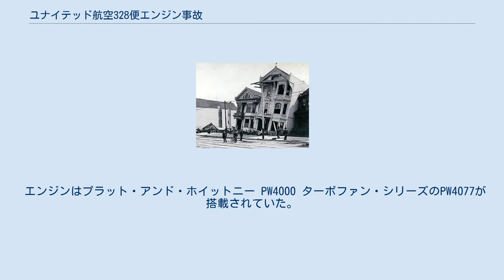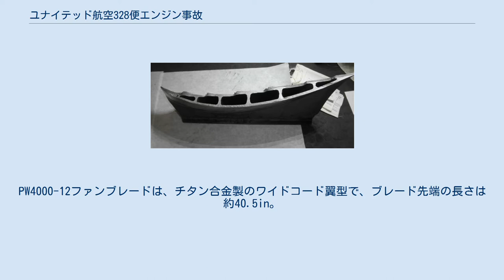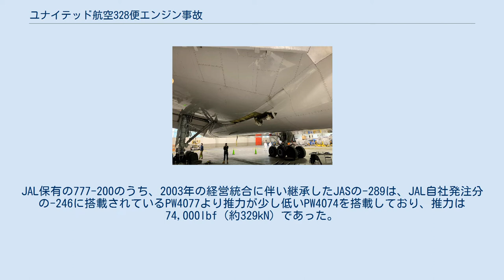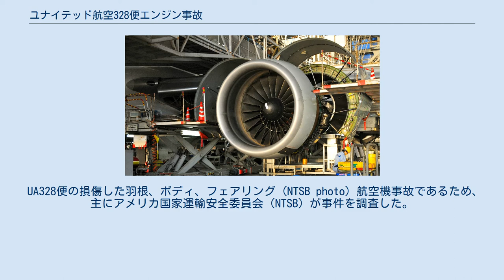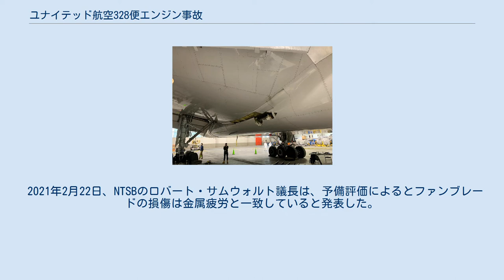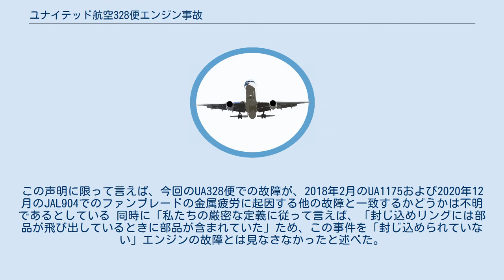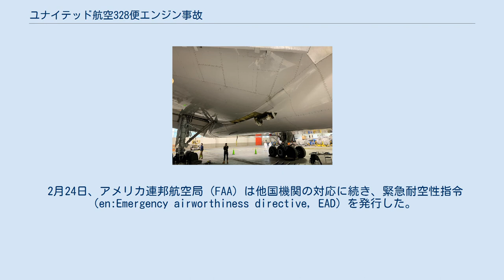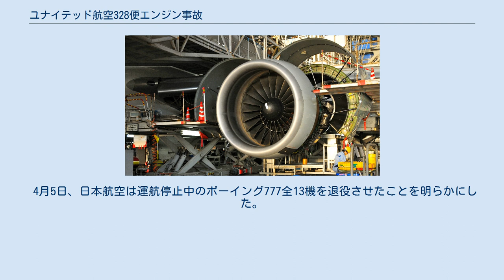ユナイテッド航空328便エンジン事故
ユナイテッド航空328便エンジン事故は、2021年2月20日にコロラド州デンバー国際空港付近で発生した航空事故。
同便は2月20日13時04分にデンバー国際空港からダニエル・K・イノウエ国際空港（ホノルル）へ向けて離陸し、直後に2基あるエンジンのうち右側の1基が故障したのち同空港に緊急着陸した。
この故障でエンジンの部品やがれきが落下し、個人の家や地上に駐車していた車両に重大な損傷を与えたものの、航空機内の乗員・乗客、および地上の人間に負傷などは報告されていない。
 ユナイテッド航空328便のインシデント時の飛行経路 ユナイテッド航空328便（UA328）は現地時間13:04、デンバー国際空港の滑走路25から離陸した。
離陸から4分後、13,000フィート（約4,000m）を上昇中に右側の2番エンジンが故障し、コロラド州ブルームフィールドの近所でエンジンカウルの取り付け部など一部が崩壊して脱落し、地面に落下した。
機内や地上にいた誰にも怪我はなかったが、故障に伴い脱落した破片は、ボディ・フェアリング（機体の表面上を覆う複合素材の軽量部品）に穴を開けた。
 飛行経路であったコロラド州ブルームフィールドのコモンズパーク郊外とその周辺地域、少なくとも1マイル（1.6 km）の幅に部品や破片が落下した。
エンジンカウリングなど部品や破片が落下するようすは、スマートフォンのカメラや車載カメラを使用した目撃者によって記録された。
落下したがれきも個人の家の屋根に落下したり、地面に駐車していた車両に重大な損傷を与えたりした。
 事故発生後、パイロットはメーデー（緊急事態）を宣言し、空港に引き返すために航空交通管制に左旋回を要求した。
その後、同機は現地時間13時28分、滑走路26に無事着陸した。
総飛行時間は24分であった。
 引き返したUA328便の乗客には、補償としてUA3025便に振り替えが行われ、事故から数時間後にデンバーからホノルルに向け出発した。
 なお、UA3025便はボーイングの生産ラインで事故機N772UAの直後に生産された別のボーイング777、N773UAによって運航された。
 B777-200の左に装着されたPW4074が、ファンのドアを開けメンテナンスを受けている。
エンジン前面の丸いカウリングが、UA328から脱落したエンジン前面インレットカウリング 事故機であるN772UAは1995年9月にユナイテッド航空に引き渡されたボーイング777-200型機である。
事故時点の機齢は約26年であった。
 エンジンはプラット・アンド・ホイットニー PW4000 ターボファン・シリーズのPW4077が搭載されていた。
 事故当日、当該機材N772UAはUA2465便としてシカゴ・オヘア空港（ORD）を中部標準時9時37分に出発し、デンバーに中部標準時10時50分に到着した。
 なお、ボーイングは2013年にP&W PW4000シリーズを搭載したB777の生産を停止し、他のエンジンを推奨している。
 ボーイング777は、長距離、ワイドボディ、ツインエンジンの航空機であり、事故による致死率は比較的低かった。
またオリジナルのB777-200に搭載されたPW4000-112は、エンジンだけでB737とほぼ同じ幅であった。
 ユナイテッドのB777-222で使用されているPW4077派生品は、名目上77,000lbf（約342kN)の推力を生成する。 これは、元々B747-400に搭載されていたPW4000-94エンジンより高バイパス比のバージョンである。22個の中空コアファンブレードを使用して、直径112インチ（約280cm）のファンセクションを備えた777専用エンジンに再設計された。
PW4000-12ファンブレードは、チタン合金製のワイドコード翼型で、ブレード先端の長さは約40.5in。
PW4000-112ファンブレードの重量は最大34.85lbs。
 アメリカ連邦航空局（FAA）は、プラット・アンド・ホイットニー社（以下P&W）のPW4000シリーズエンジンを搭載していたアメリカの航空機運用者に対し、さらなる飛行の前にこれらのエンジンのファンブレードを検...